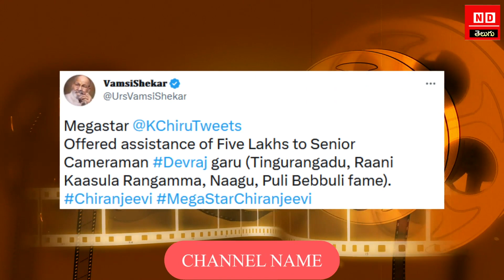ఉదారత చాటుకున్న మెగాస్టార్ చిరంజీవి సీనియర్ కెమెరామన్ కు 5 లక్షల ఆర్థిక సహాయం | Newsdesk Telugu